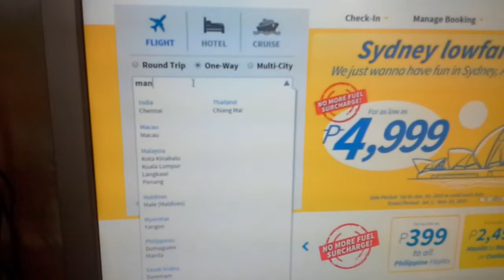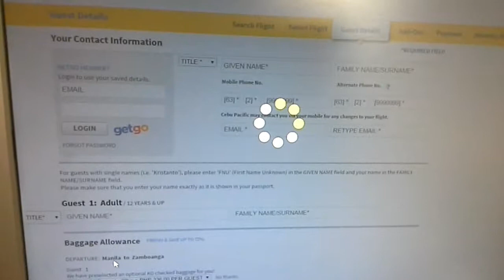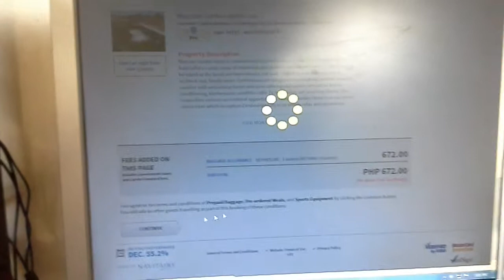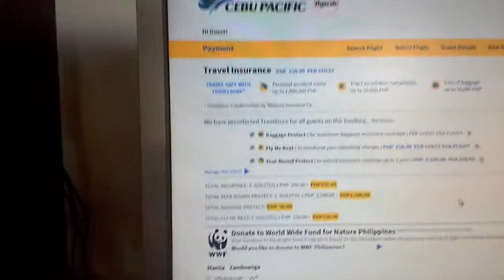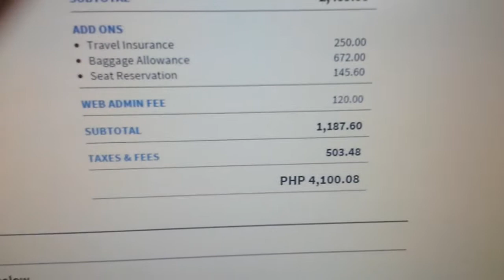How to book online in cebu pac